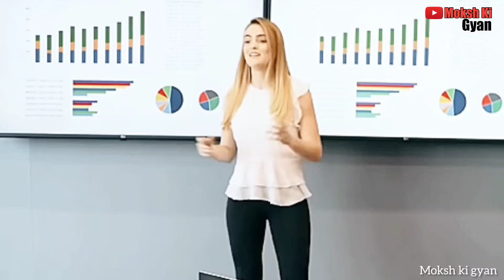भगवान श्री कृष्ण को अपनी प्रिय बासुरी कैसे प्राप्त हुई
karn
status
kahani
hindusim shorts
mahabharat
gita
sita
ramayan
shiva
hanuman
hindusim
Lord shiva
krisna
hanuman chalisa
bhagwat gita
vighnahartaganesh
ram
gnesh
mahadev
suryaputra
karn
rama
shiv tandav
om namah shivay
karna
aarti
stories
songs
india
katha
video harharshanbhu
radhe
krishna
droupdi
anomation
shotrvideo
facts
rendom
indersting
bige facts
the legend of hanuman
karan
virel
trending
youtubeshorts
trendingshorts
virelvideo
trendingvideo
youtubeshorts
status
watsapp status
youtubeshortsvideo
bhajan
sad status
youtubeshortsvideo
moksh ki gyan
number on shorts video
23 shorts video